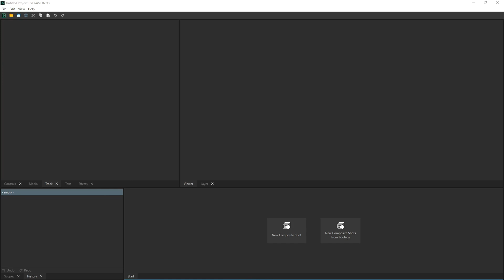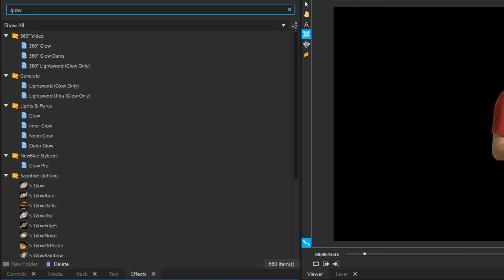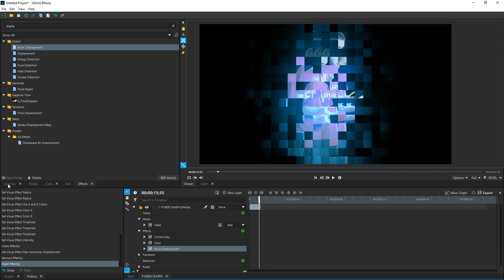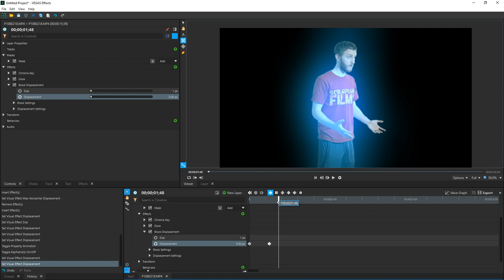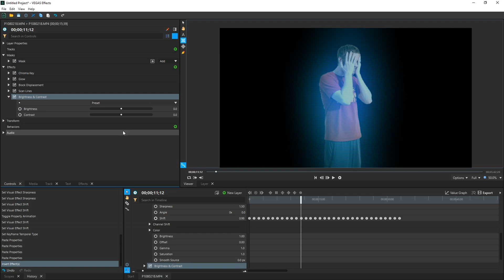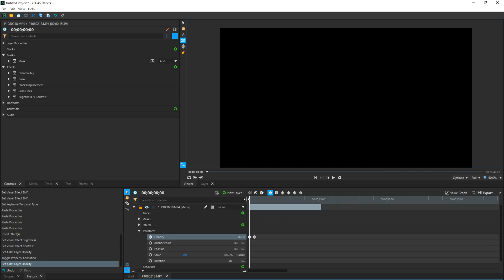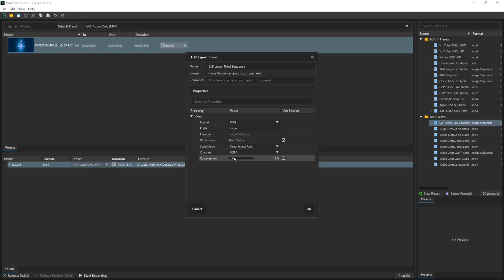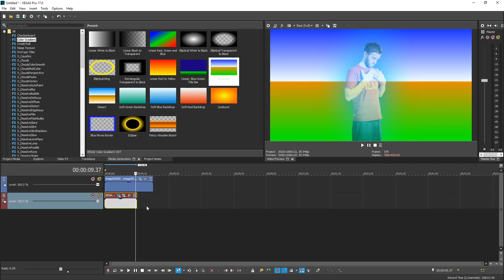How To Create a Hologram in VEGAS Effects / VEGAS POST 👨‍🏫 VEGAS Tutorial #89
Hey everyone! Josh here with another tutorial for VEGAS Effects and today you'll be learning how to create  hologram! VEGAS Effects is a VFX compositing tool where you can create all sorts of magic! Find the best deals below!

▼ Try VEGAS Post for free! ▼

➖➖▼  MY GOAL  ▼➖➖

☑️ 1k - 10k  ► OPAL Status
🔲 10k - 100k  ► BRONZE Status

➖➖▼  AWESOME DEALS  ▼➖➖

➖➖▼  AWESOME LINKS  ▼➖➖

➖➖▼  Audio  ▼➖➖

➖➖▼  Octothorp's  ▼➖➖

All content produced and uploaded to this YouTube channel is owned by Scrapyard Films LLC or properly credited otherwise. This means if you purchase anything using my links, I'll get a small contribution which will help sustain the channel and there is NO additional cost if you use my links so it's a win-win :)